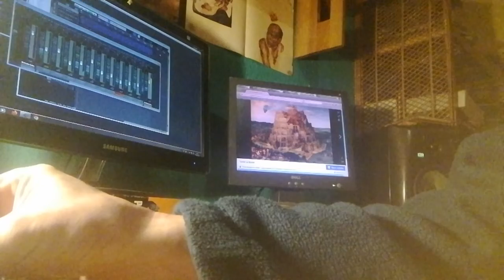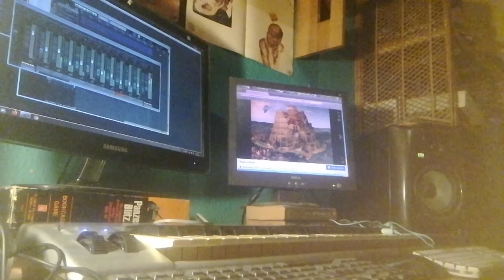el bib/the tower dub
dubs from el bib studio